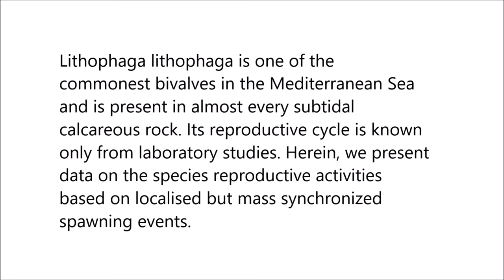Mass spawning by the date mussel Lithophaga lithophaga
Mass spawning by the date mussel Lithophaga lithophaga. Ante Žuljević et al (2018), Scientific Reports

Lithophaga lithophaga is one of the commonest bivalves in the Mediterranean Sea and is present in almost every subtidal calcareous rock. Its reproductive cycle is known only from laboratory studies. Herein, we present data on the species reproductive activities based on localised but mass synchronized spawning events.

The species reproduces at the end of the northern hemisphere summer and the majority of significant spawning events occur during the period between full moon and its last quarter. Calm seas are an important pre-requisite for the development of such co-ordinated mass spawning events.

‘Gamete to gamete’ induction seems to be the most likely proximate cue in synchronising gamete release. Spawning begins with a few individuals but spreads progressively along the coastline. In observed situations, reproductive waves finally affect between 10 and ~400 m of coastline from 0 to 10 m depth and last longer than three days.

In the reproductive zone, dense gamete clouds reduce visibility to zero over tens of metres along the shallow sea bed. No spawning events of such dimensions have been reported upon before for any bivalve.